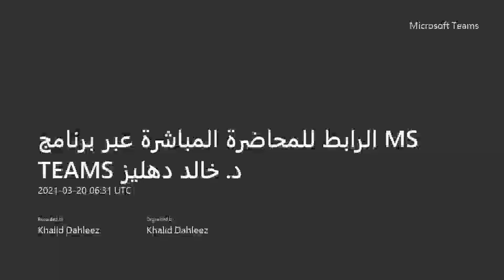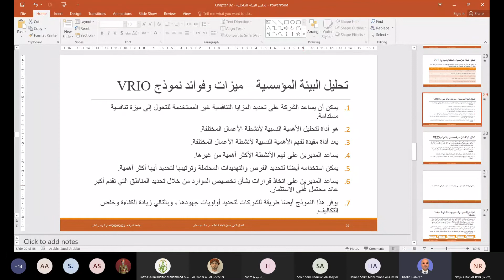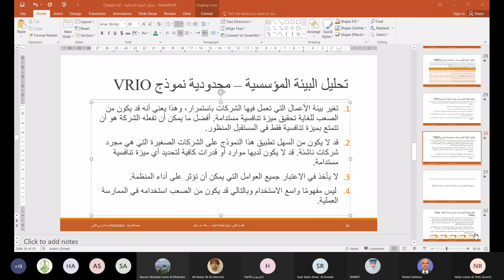تحليل البيئة الداخلية مميزات وفوائد VRIO ومثال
تحليل البيئة المؤسسية / البيئة الداخلية للمنظمة
يعالج هذا الفيديو تحليل البيئة الداخلية للمؤسسة باستخدام نموذج VRIO
يوجد مثال توضيحي